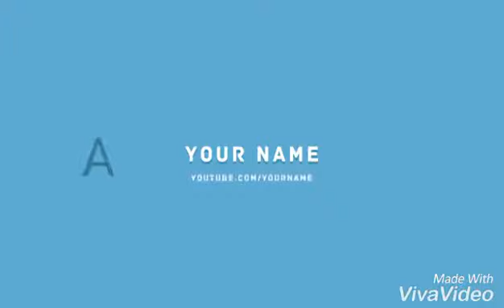Best magic trick of Abhijeet Sharma